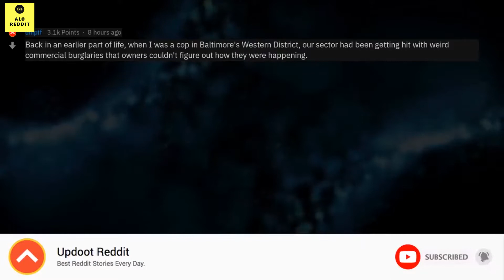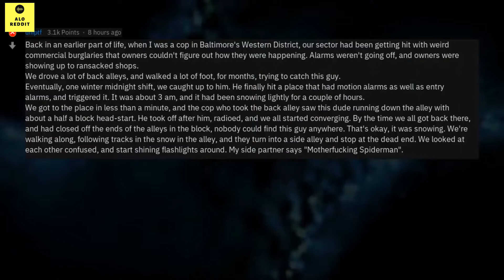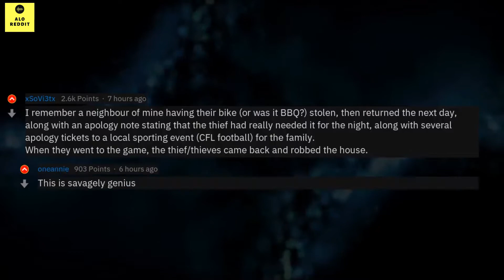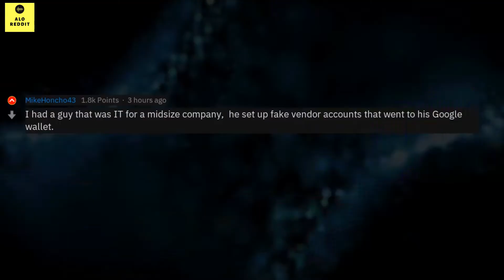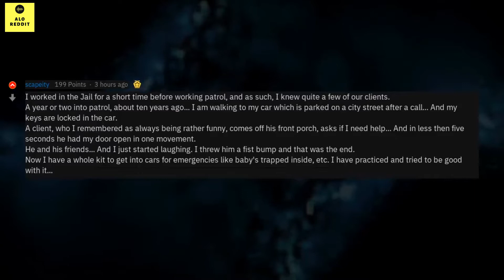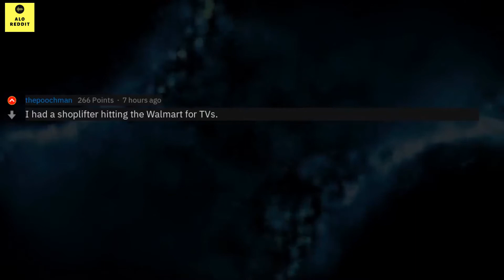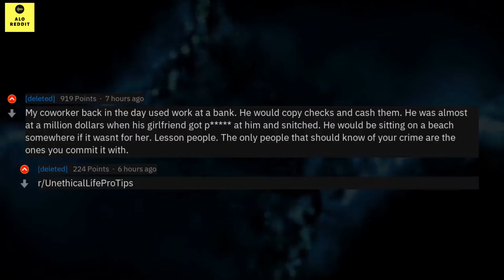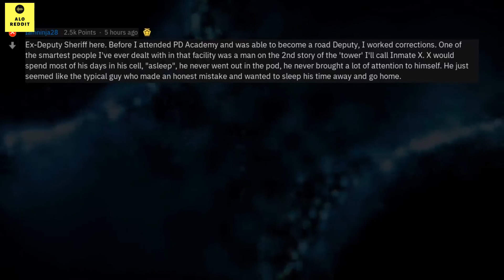Cops Impressed By Criminal Skills Police Stories (r /AskReddit )